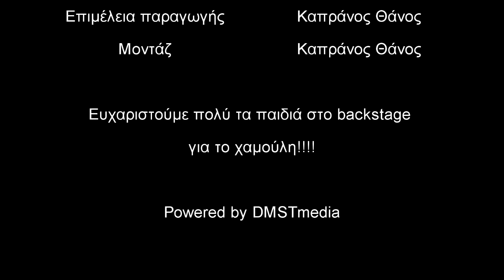Σούξου Μούξου Ε07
Η ομάδα πλήρης ξανά με τα τρία μούτρα να κατακτούν και πάλι τον κόκκινο καναπέ.
Νέα από το χώρο της τεχνολογίας, της τέχνης, του επαγγελματικού τομέα, θέμα ted και φυσικά πολύ παιχνίδι με αντιδράσεις και συγκρούσεις! Απολαύστε τους!
Τα ζώδια έχουν το δικό τους ξεχωριστό βίντεο για να είναι πιο αναλυτικά. Δείτε τα σε σχετικό βίντεο.

DMSTv, DMSTradio, DMSTmag&blog (Passenger): Κατέφτασαν όλα μαζί σε μια σελίδα με περιεχόμενο από φοιτητές για όλους όσοι είναι ή αισθάνονται νέοι...

Powered by DMSTv [DMSTmedia]

Επιμέλεια Παραγωγής:
Καπράνος Θάνος

Μοντάζ:
Καπράνος Θάνος